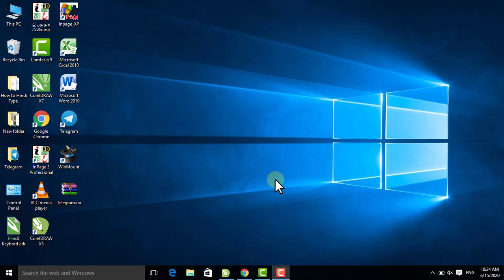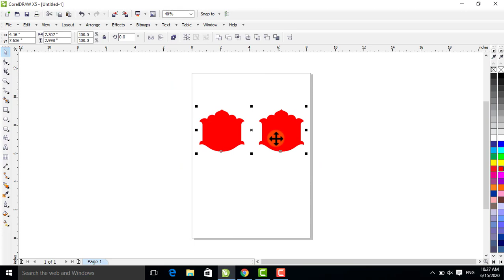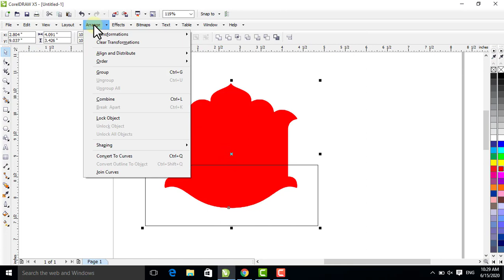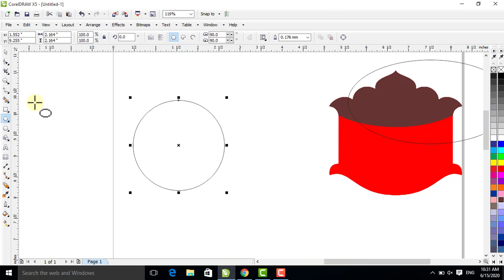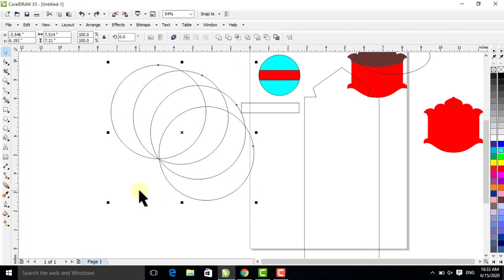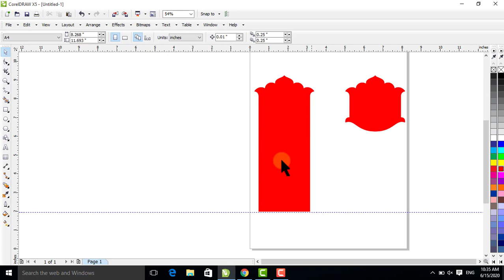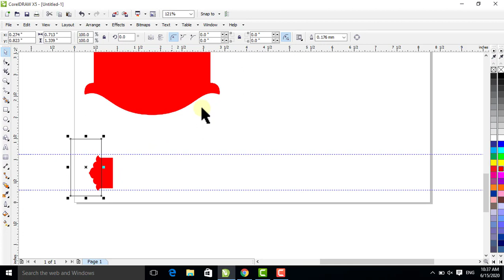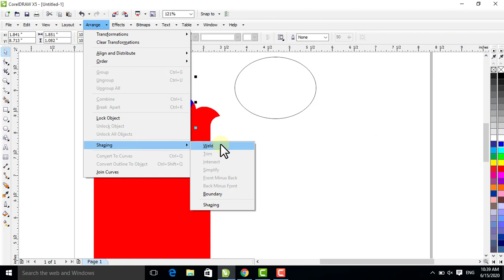How to weld, trim, intersect, simplify in coreldraw. CorelDraw Tutorial Part-39 By Ajaz Computers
Online Aur Offline Computer Course Ke Liye Contact Karen.
Ajaz Computer Center Deoband Dist.Saharanpur (U.P)

CorelDraw men Weld trim aur intersect ko kaise use karte hain.
how to weld two object,
how to trim two object,
how to intersect two object,
how to simplify two object or text,

♥ Follow Me ♥